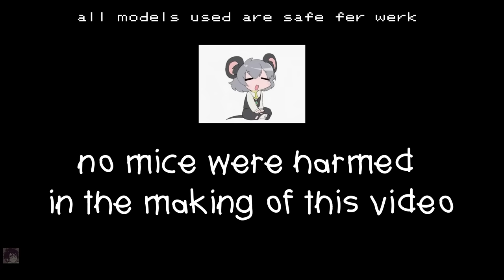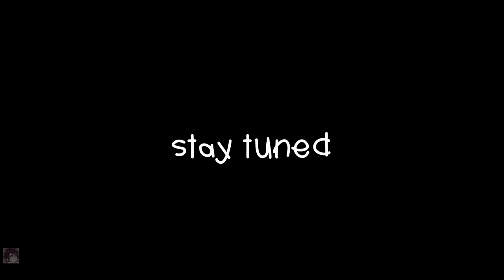CHEESED TO MEET YOU.mp4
ZOM

cheesed to meet you